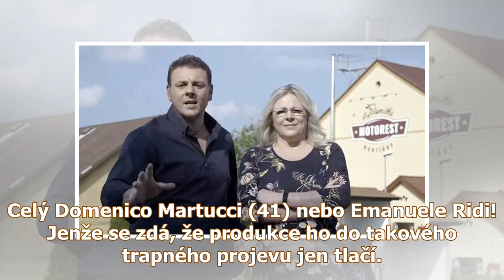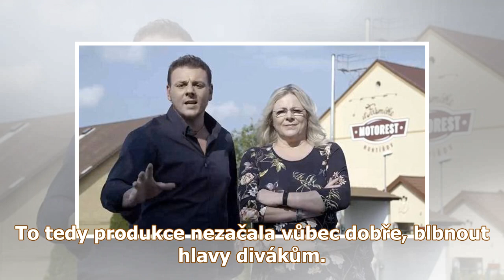Nové Ano, šéfe! se žvatlajícím Italem? VELKÝ PODVOD NA DIVÁKY!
Nové Ano, šéfe! se žvatlajícím Italem? VELKÝ PODVOD NA DIVÁKY! Zdeněk Pohlreich (61) dal po deseti letech vale pořadu, který ho proslavil, ale hladová Prima už chystá novou verzi. Jenže se ukazuje, že...